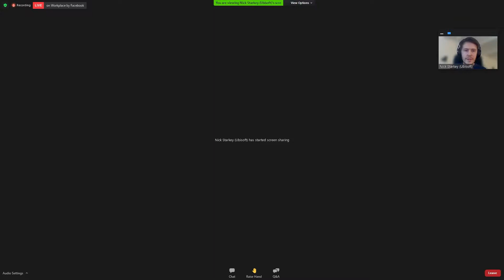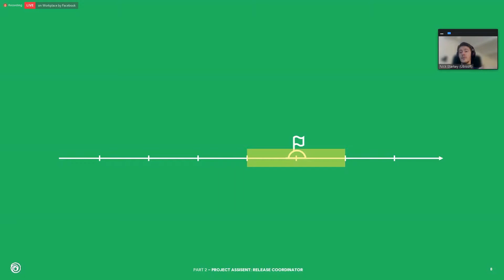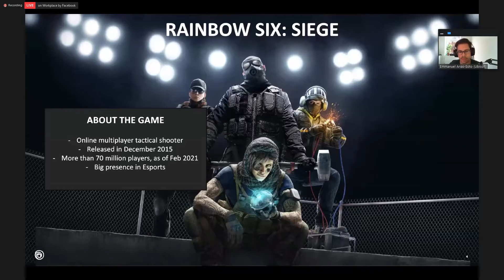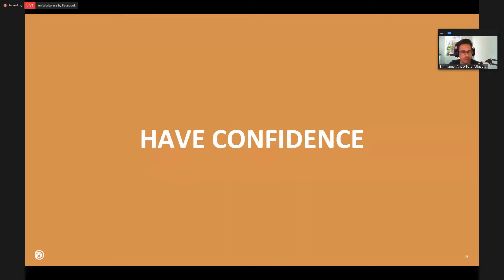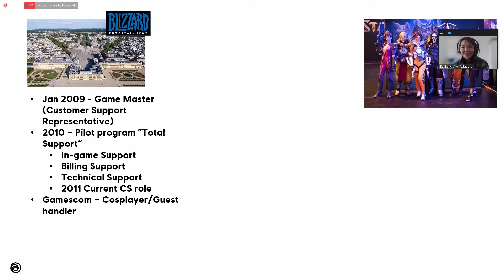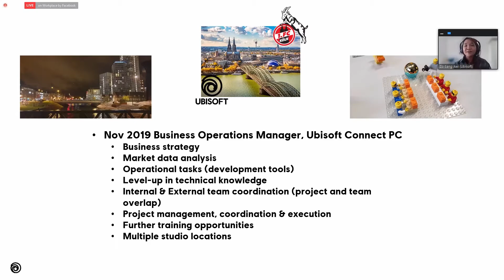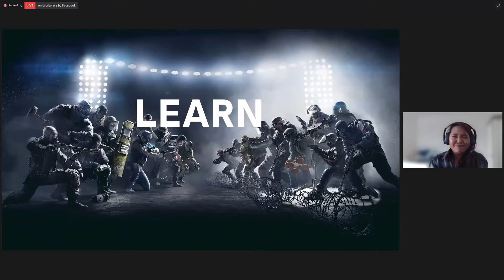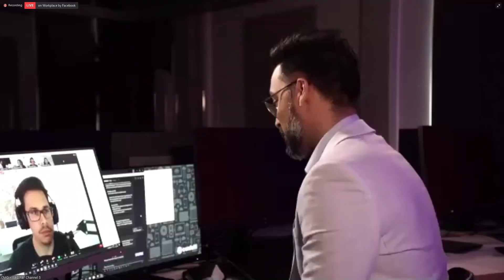Ubisoft Panel Talk at IW21